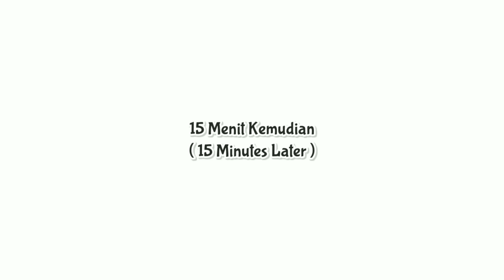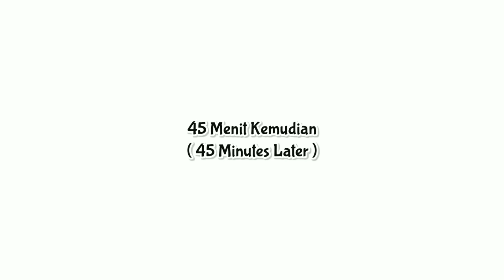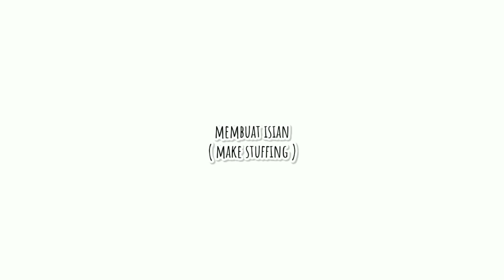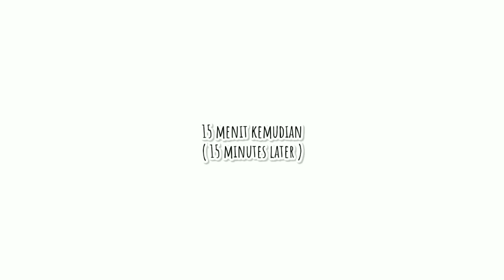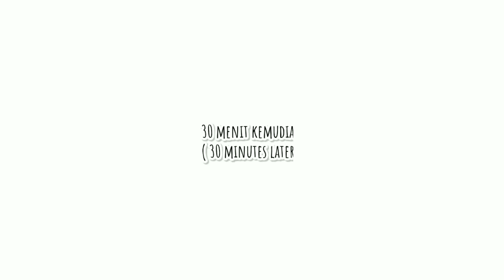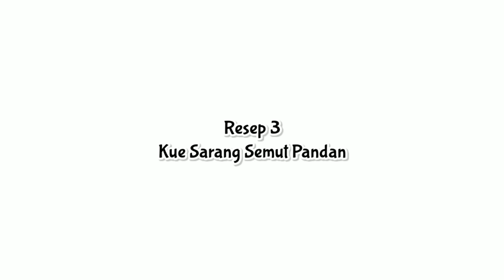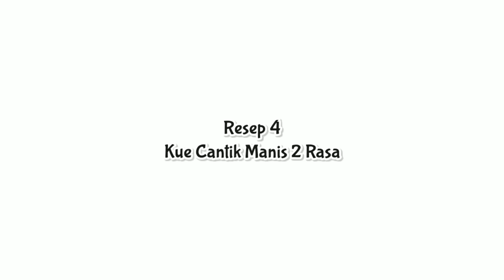LARIS MANIS KARENA RASANYA‼️ 4 RESEP KUE BASAH COCOK UNTUK IDE ISIAN SNACK BOX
RESEP 1
GETUK SINGKONG TANPA CETAKAN
Bahan
-100 gram kelapa parut
-750 gram singkong
-50 gram gula pasir
-1/2 sdt garam
-40 gram susu kental manis
-1 sdm margarin
-pewarna makanan

Note : * 1 resep ini menghasilkan 24 pcs, jika dikemas jadi 12 Pack

RESEP 2
KUE SARANG SEMUT PANDAN
bahan :
-200 ml gula pasir
-150 ml santan
-100 ml jus pandan
-1/4 sdt garam
-80 gram tepung tapioka
-80 gram tepung terigu serbaguna
-1/2 sdt baking powder
-1/2 sdt soda kue
-2 butir telur
-1/2 sdt vanili cair
-50 gram margarine (cairkan)

RESEP 3
KARIPAP PUSING
bahan isian
-2 siung bawang putih
-1/2 buah bombay
-100 gram daging ayam
-150 gram kentang
-150 gram wortel
-100 gram buncis
-3 batang daun bawang
-1/2 sdt garam
-1 sdt kaldu bubuk
-1/2 sdt lada
-1 sdm gula pasir
-1 sdm kari bubuk

adonan kulit A ( Water Dough )
-250 gram tepung terigu
-1 sdt garam
-1 sdm gula pasir
-60 gram mentega putih
-25 gram magarin
-100 ml air

adonan kulit B ( Oil Dough )
-100 gram tepung terigu
-30 gram mentega putih
-25 gram magarin

RESEP 4
CANTIK MANIS 2 RASA
bahan :
-30 gram sagu mutiara = 750
-500 ml air = gratis
-3 tetes pewarna makanan = 200
-60 gram tepung hunkwee = 1.700
-120 gram gula pasir = 1.560
-600 ml santan = 2.900 ( saya gunakan santan instan kemasan 65 ml + dengan air )
-2 lembar daun pandan = gratis dibelakang rumah
-50 gram buah nangka = 2.000
-2 tetes pasta pandan = 300

TOTAL BAHAN = Rp. 9.410,- (belum termasuk kemasan & gas)

- 28 mika plastik kue UK  = 1.680
- 28 buah sticker thank you = 336

Note :
* 1 Resep menghasilkan sekitar 28 buah (dengan cetakan twister)
* kisaran haga jual per buah Rp. 1.000,- sampai Rp.1.500
* sesuaikan dengan harga bahan baku didaerah masing-masing

 Selamat Mencoba...

PERHATIAN !!!
- Video ini hanya ditayangkan di Youtube (Soim Ahmad) dan Fanpage Facebook (Resep By Soim Ahmad)
- Update Reels Instagram ( @soim_ahmadlagii )
- Recook Silahkan, Tapi Jangan Lupa Cantumkan Sumbernya." Yuk Mari Hargai ide & kreatifitas Orang lain.